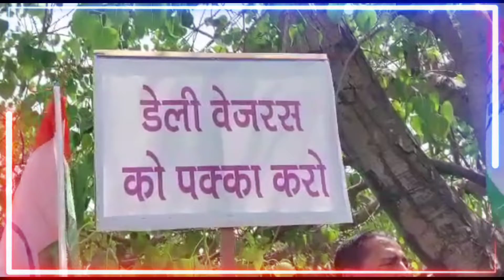Hira nagar congress protest